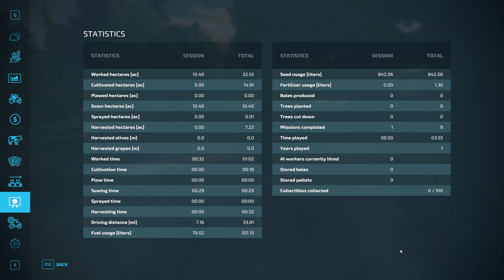American Falls Ep 3 Canola needs to be planted Farm Sim 22